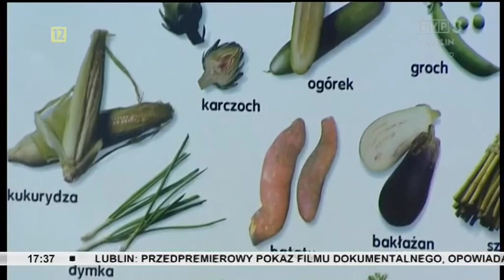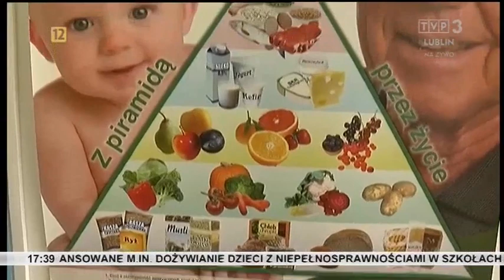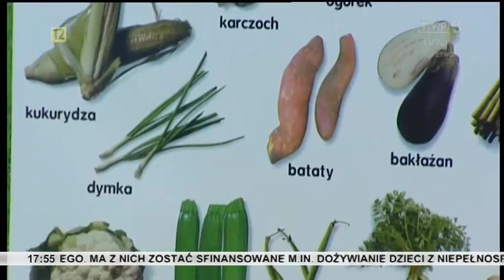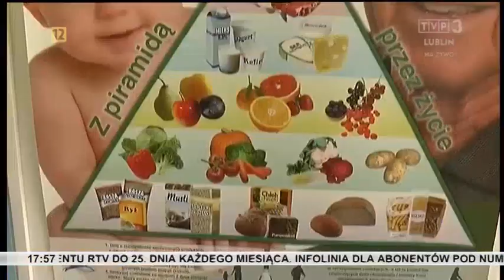Otyłość zabija nasze dzieci... Dr Marcin Mandryk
Dr Marcin Mandryk w programie "Zdarzenia, magazyn reporterów"